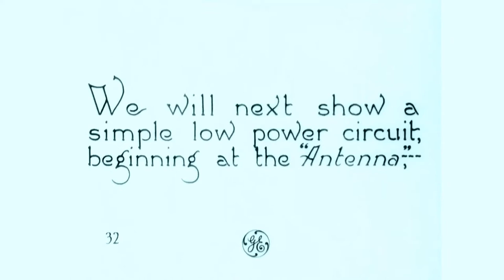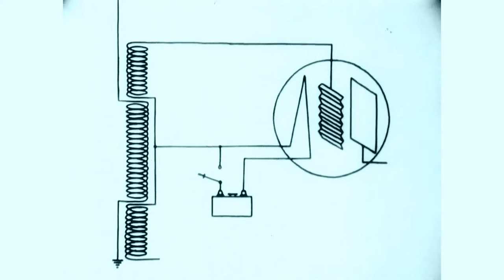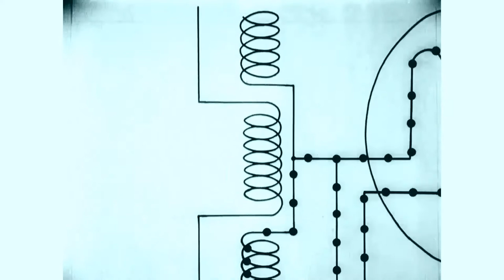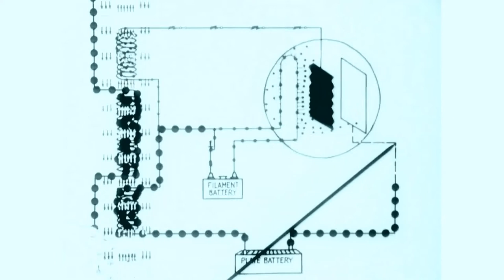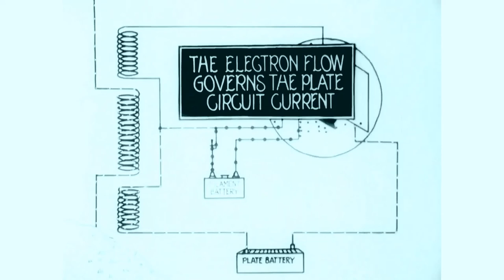MinDQuieT. VacUUm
Experimental ambient noise and home made video